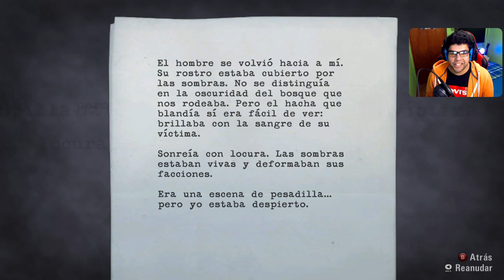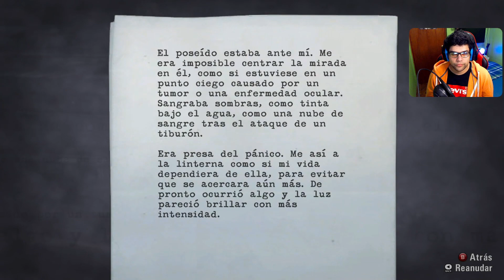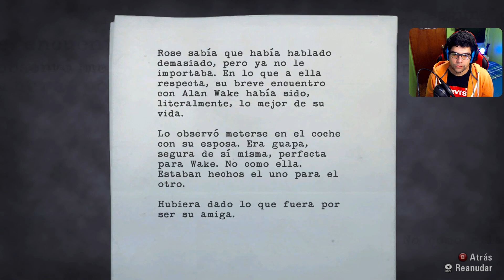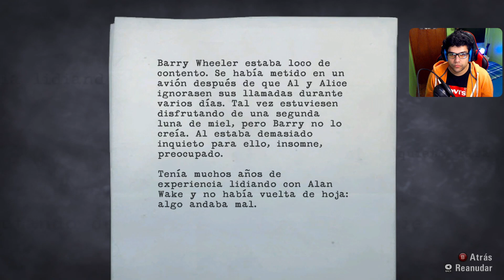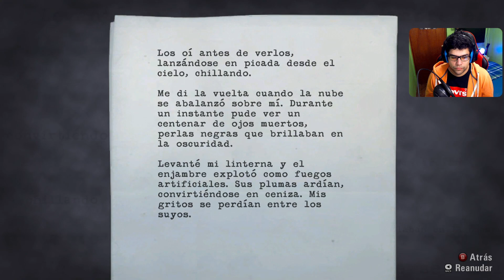Alan Wake | Episodio 1 | "La pesadilla"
Alan Wake es un célebre escritor quien desde un tiempo está pasando por un "bloqueo del escritor", y no ha podido crear ninguna nueva historia. Por esto, decide ir a Bright Falls con su esposa de vacaciones, pero nada mas llegar, una presencia oscura comienza a acechar la localidad y a Alan, y lo empujará hasta el borde de la locura para poder desentrañar el enigma y de paso, salvar a su esposa quien ha desaparecido.
Muy contento como siempre compartir grandes aventuras con ustedes, y sorbe todo este Alan Wake, el cual le guardo mucho cariño.
Espero se pasen u buen rato con el bueno de Alan pateando el bosque. Un abrazo!